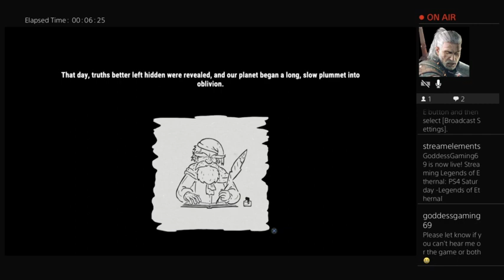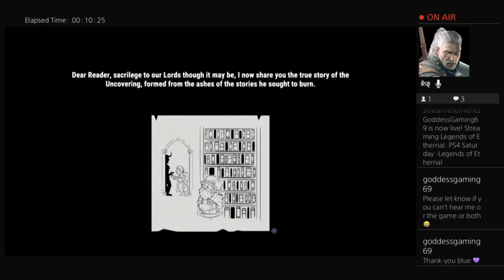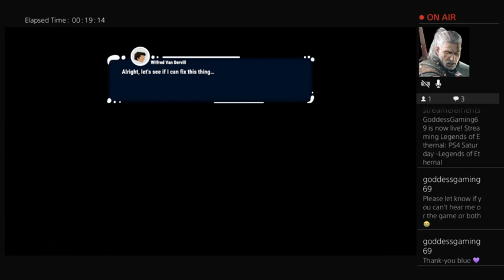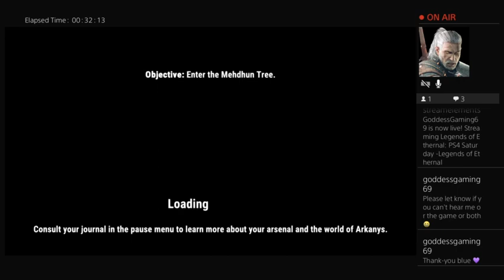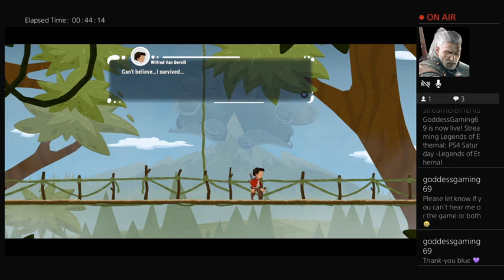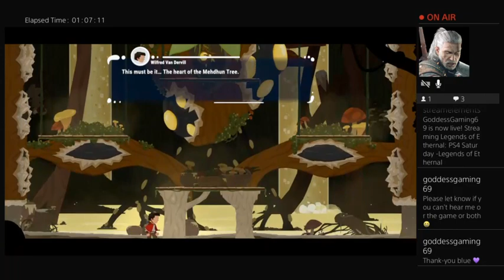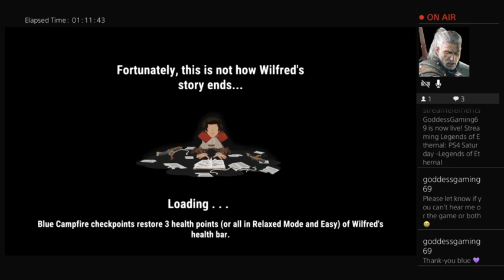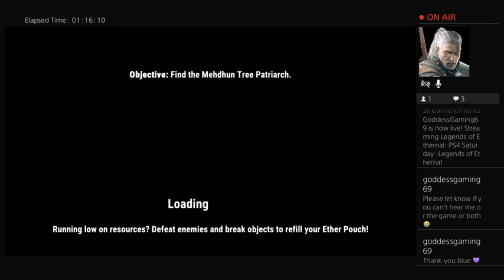PS4 Saturday -Legends of Ethernal